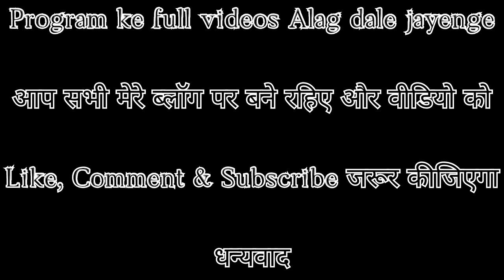स्वतंत्रता दिवस/शांति सदन माध्यामिक विद्यालय तांबेसरा राजस्थान के विद्यार्थियों द्वारा परेड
स्वतंत्रता दिवस मनाया गया शांति सदन माध्यामिक विद्यालय नाल खेड़िया तांबेसरा बांसवाड़ा जिला (राजस्थान) में।

बच्चों द्वारा परेड किया गया
झंडा फहराया गया
बच्चों द्वारा रंगीले कार्यक्रम प्रस्तुत किए गए
स्वतंत्रता दिवस अमर रहे
जय हिन्द जय भारत
वन्दे मातरम्